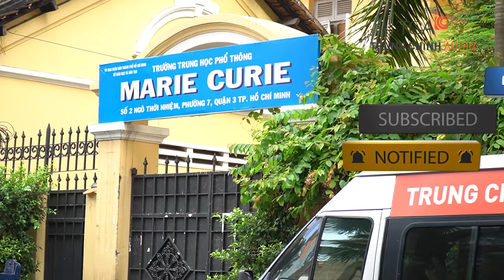Dàn âm thanh sân khấu hội trường, biểu diễn ngoài trời, hệ thống âm thanh trường học, loa Soundking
🔥🔥🔥 Cung cấp, lắp đặt dàn âm thanh sân khấu hội trường, phục vụ biểu diễn ngoài trời ứng dụng loa thùng Soundking, hệ thống âm thanh trường học tại THPT Marie Curie, TP.HCM.

  🔸 Dàn âm thanh sân khấu hội trường sử dụng loa hội trường loa thùng Soundking, loa sân khấu Soundking kết hợp mixer Dynacord, ứng dụng trong lắp đặt âm thanh trường học Marie Curie, TP. HCM

🔸 Dàn âm thanh biểu diễn ngoài trời Soundking phục vụ các mục đích chào cờ , biểu diễn văn nghệ, ca múa hát, metting, tổ chức lễ đại hội, lễ kỷ niệm ngày nhà giáo Việt Nam.

  🔸 TCA - TRUNG CHÍNH AUDIO CHUYÊN CUNG CẤP GIẢI PHÁP ÂM THANH HỘI HỌP HỘI TRƯỜNG, SÂN KHẤU BIỂU DIỄN, ÂM THANH THÔNG BÁO P.A ỨNG DỤNG CHO TRƯỜNG HỌC LỚP HỌC...